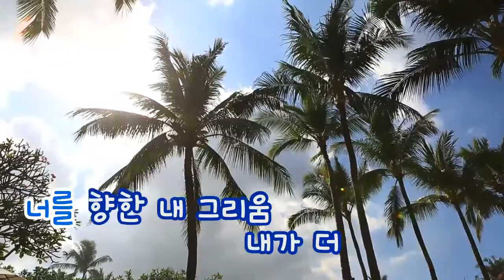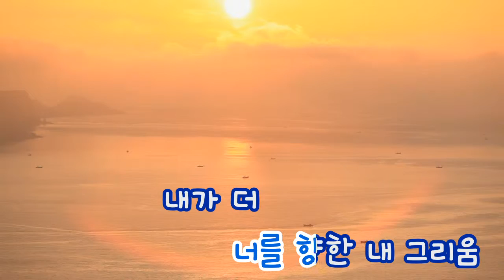[TJ노래방] 보관함 - SG워너비 (Cubbyhole - SG Wannabe) / TJ Karaoke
Cubbyhole - SG Wannabe -- TJ Karaoke Song NO. 19366
보관함 - SG워너비 -- TJ노래방 곡번호 19366

▶ ZillerSong Mobile : Android/IOS
▶ K-POP STAR Global Package : Android/IOS
▶ TJ TV Karaoke (Korean ONLY) : KT OllehTV , LG U+TV, SK BTV